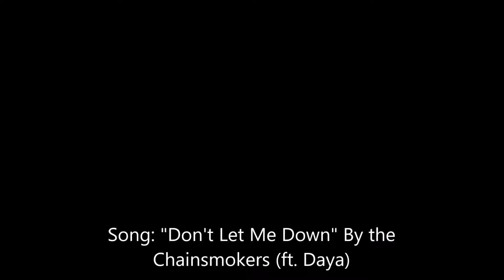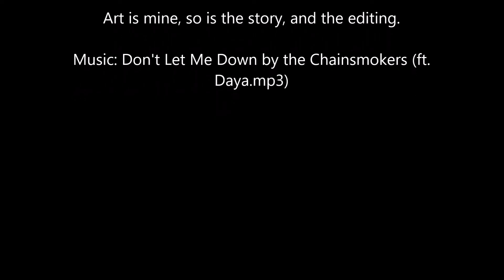What Happens Now AMV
The continuation of Wrong Choices in an AMV accompanied by the song "Don't Let Me Down" by The Chain Smokers ft Daya. Maya has lost her memories. Damon, desperate to be with Maya, tries to regain her memories of every feeling and memory she has of him. Throughout the story both characters reflect on their relationship with each deciding what to do with each other. The end is the end. Have a good day!